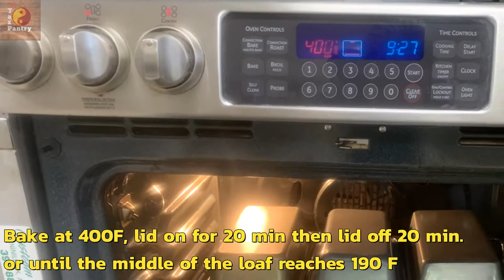Fermented Potato Sourdough Bread | way to break down sugar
Another idea is to use fermented potato for sourdough bread. I always try to ferment pumpkin and potato as method to preserve when I have too much after season. Then, when time to use them I always turn them into sourdough bread to break down the sugars and starches and long ferment of sourdough from them. That’s the way to consume bread for people that are concerned about sugar and carbs.

Ingredients:
In the morning start to work on the dough
• 2 cups Sourdough Starter, fed within the last 12 hours
• 2 cups Fermented Potato ** I fermented in salted brine around 2 months
• 1 tsp Sea-Salt
• 1/3 cup Water ** depends on how runny your Starter & Potato Puree is; put ¼ cup first, add more if needed
• 6 tbsp Olive Oil
• Flour 2 LBS or 5 cups

Instruction
1. In food processor blend fermented potato (strain well, we don’t want liquid)
2. Mix everything until it forms firm but soft dough (Tacky but not sticky, passes window pane test)
3. knead a little by hand coat with olive oil then let it rest at room temp. for 3-5 Hours, depending on how cold your place is, my place is around 70F/21 C. I let it rest for 3 hours we looking for double in size.
4. Shape your dough and Cover the dough with plastic wrap to protect it from drying out. Place the dough in the refrigerator to ferment for 18-24 hours until double in size.
5. Remove from the refrigerator and Bake wit lid on at 400 F for 20 minutes then lid off 20-30 minute until the middle of the loaf reaches 190 F
6. Transfer your loaves onto a wire cooling rack Let them cool down completely
7. Very soft and tender inside and crispy outside is a success.